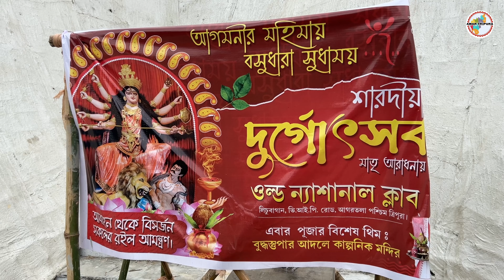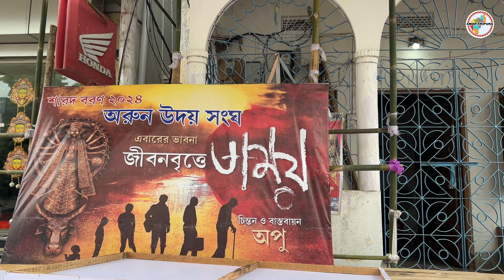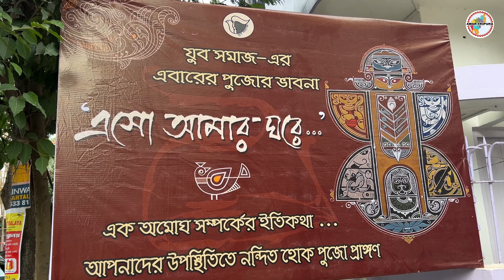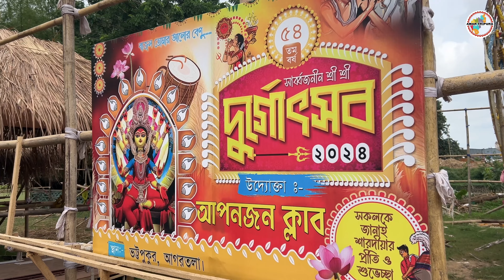Durga puja 2024 // Agartala // পূজা প্রস্তুতি, পর্ব-৪ // Tripura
পূজা প্রস্তুতির  চতুর্থ পর্ব নিয়ে চলে  এলাম  আমরা । দেখে নিন  আগরতলার আরও কয়েকটি ক্লাবের পূজা প্রস্তুতি ।।

0:00 - Intro
0:45 - Old national club ( Lichubagan)
2:05 - Arun udoy shangha ( near bodhjung school)
3:10 - Juba shangstha ( colonel chowmuhuni )
4:26 - Mukti shangha ( near Ramnagar 6)
5:22 - Juba shamaj ( Jaynagar )
6:28 - Dashami Ghat ( battala dashami ghat)
7:32 - Aponjon Club (near jawhar bridge,battala)

Video Creator -
Amit Biswas